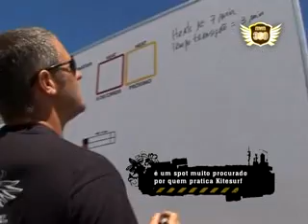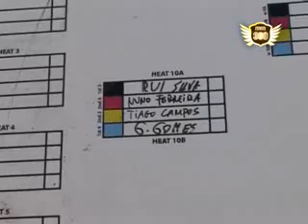Competição de Kite Freestyle Viana Do Castelo take1